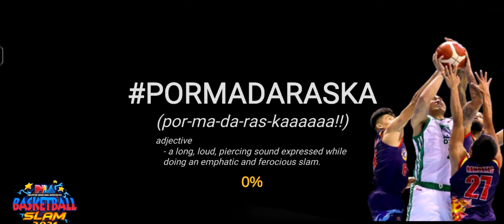Gilas Pilipinas XXX vs TNT Katropa